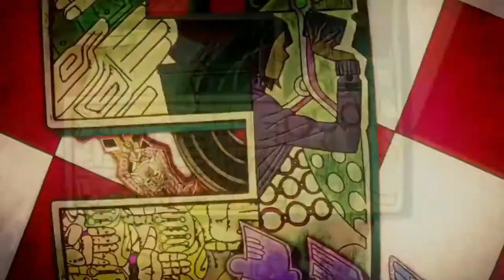[YBA] KC is bad? NO WAY! [KC + Boxing]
How can people say that King Crimson is bad when it's literally so overpowered? LITERALLY HOW?

Tags, ignore these, please.